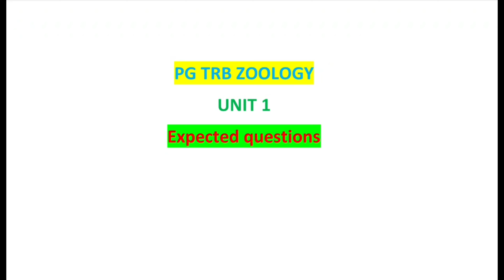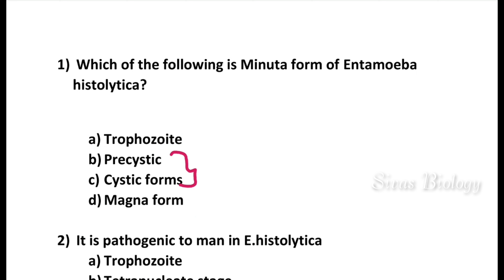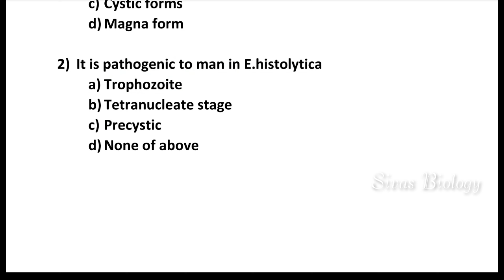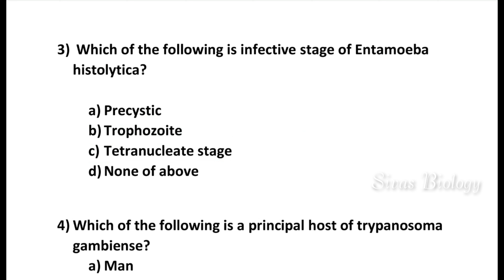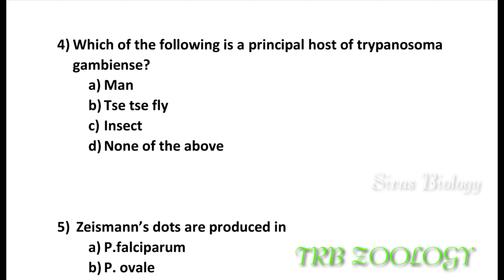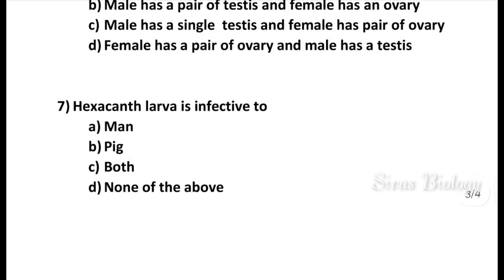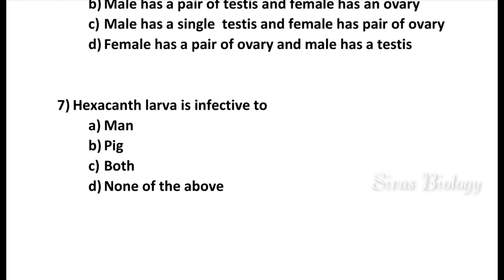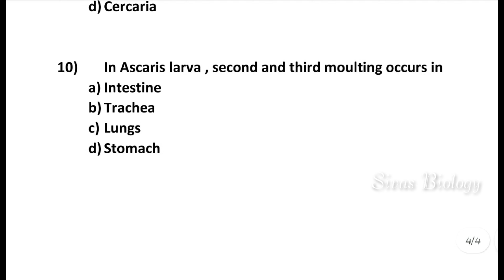pg trb zoology unit1 important questions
PG TRB ZOOLOGY QUESTIONS
i

✅ TRB ZOOLOGY

✅ important questions

✅ invertebrates 🦠🪱& chordates🐇